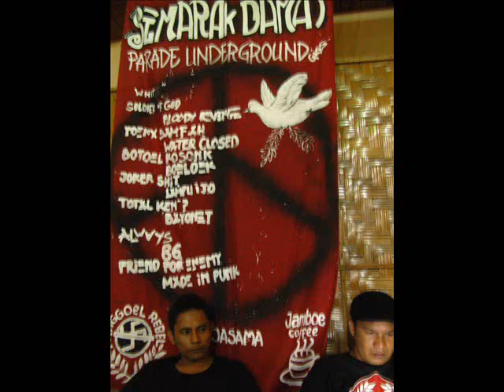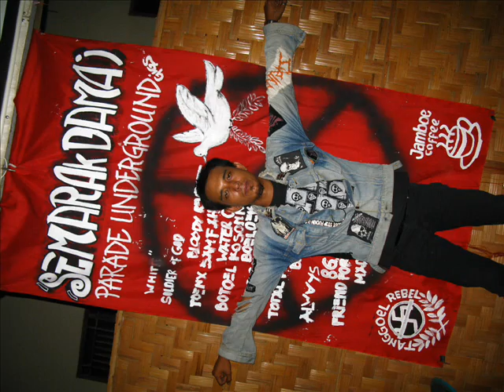Boeloek - kebenaran Aceh street drug pogo punk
Mari Buktikan bahwa kebenaran pasti akan menang jangan takut teruslah berjuang .walau berat mari bersama bergerak